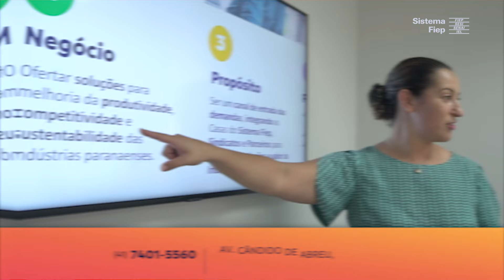Unidades Sistema Fiep | Curitiba - Portão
Conheça a unidade de Curitiba, no bairro Portão: com a presença do Sesi, Senai, IEL e Fiep buscamos estimular o desenvolvimento do Paraná e melhorar a vida das pessoas.

O Senai conta com uma equipe de professores especializados, que atuam em cursos técnicos de qualificação e aperfeiçoamento, com foco na formação de profissionais competentes para a indústria local. O Colégio Sesi da Indústria oferece educação de qualidade desde as séries infantis até o 5º ano do fundamental, com horário integral e infraestrutura completa. Já o Colégio Sesi Internacional traz o inglês para a rotina das turmas em parceria com Cambridge, além de oferecer laboratórios equipados, sala de robótica e espaço adequado para a prática de atividades esportivas.

Também fica no Portão o Teatro Sesi, que facilita o acesso à cultura aos trabalhadores da indústria. Porque o seu desenvolvimento, o da indústria e o da sua cidade, estão no DNA do Sistema Fiep.